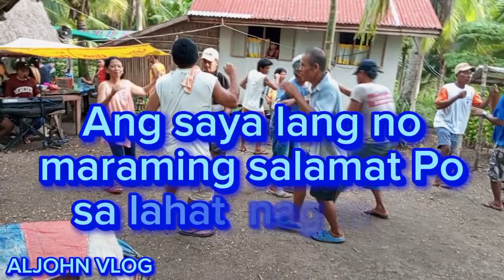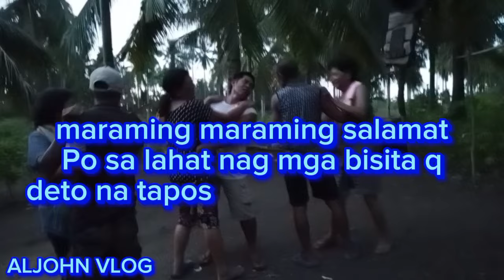Cha Cha Probinsyano Yan Ang happy happy nag taga Probinsyano part #13